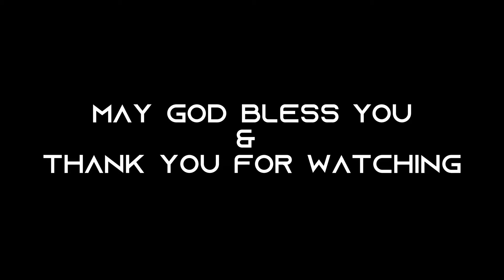19 February Saint- Conrad of Piacenza, An Italian Franciscan tertiary and Hermit/ Catholic Saints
St. Conrad of Piacenza, An Italian Franciscan tertiary and Hermit